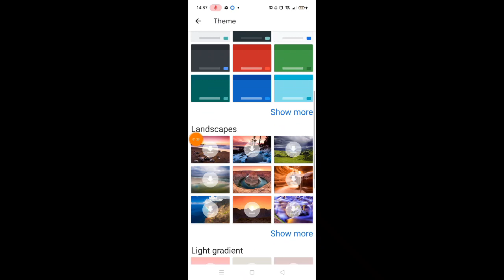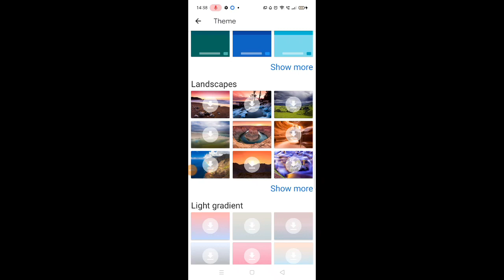Realme x50 Pro keyboard theme setting keyboard theme Kaise change Kare